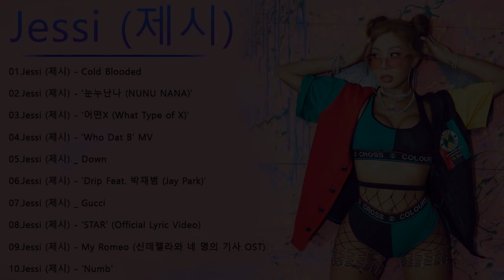[Playlist] Jessi 제시 Best Songs 2022 제시 최고의 노래모음 Jessi 최고의 노래 컬렉션